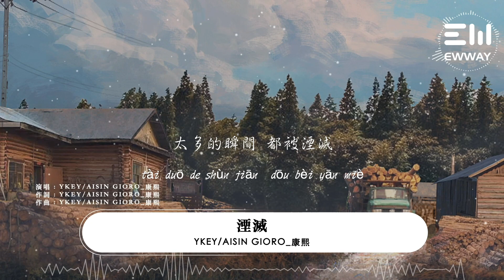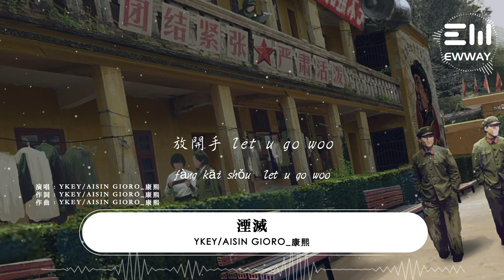Ykey/Aisin Gioro_康熙 - 湮滅「心裏面的傷痕，無法遮擋。」♫動態歌詞lyrics/pīn yīn gē cí ♫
作詞：YKEY/Aisin Gioro_康熙
作曲：YKEY/Aisin Gioro_康熙
why you leave my life
（為什麽你要離我而去）
我不理解
愛被你消遣
整夜失眠
i『ve had enough of lies
（我已經習慣了謊言）
你我之間
該怎麽化解
循環幾遍
心裏面的傷痕 無法遮擋
熄滅了的光 失望在躲藏
在這世界
太多的瞬間 都被湮滅
ei girl why you
leave in my live
So 被風 吹動
你撕裂的傷口
I know
我只是被你隨意擺弄
bad girl
你編的劇本我不太懂
對你特別的愛意全部浪費
這輩子我再也不要與你相會
愛與恨的糾纏針鋒相對
我的房間裏面還有你殘留的香味
不開口 全帶走 my soul
放開手 let u go woo
沒理由 yeah I know you know
身體還在顫抖著心越來越痛
我不理解
愛被你消遣
整夜失眠
你我之間
該怎麽化解
循環幾遍
在這世界
邁過重點爭吵 不講道理 彼此逼瘋掉
暗明閃爍吊頂生命盡頭無望的燈泡
行李裝進袋子 快離開我的家誒
別說我 luv me
we are ing done
在他的dream
兩人浸泡在香水裏
可現實中
兩人打鬧在臟水底
一邊在大口吞酒，聽狐朋狗友解答
一邊在傾訴 閨蜜帶她夜醉 酒吧
酒伴著moon light
彼此望下墜
看著彼此離開
沒有往上追
我無法擊敗我的自私
我也不願你轉身離開
錄音：YKEY
製作：h3R3
和聲編寫：h3R3
混音：h3R3
母帶：h3R3
混音工作室：1337studio
母帶工作室：1337studio
發行：EWway Music

❖圖片攝影：豆丹
❖圖片為原作者所有，來源於 :